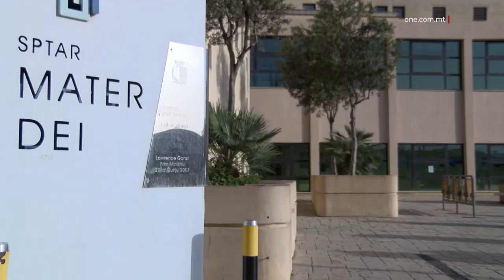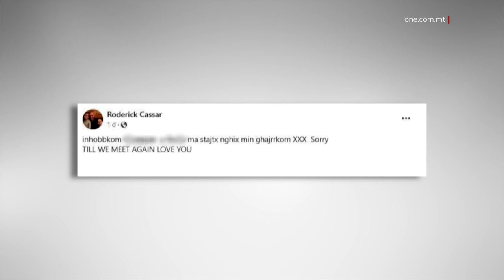L-ALLEGAT QATTIEL TA’ BERNICE CASSAR ARRESTAT U SE JITRESSAQ IL-QORTI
ONE.COM.MT • Wara operazzjoni delikata ta’ 17-il siegħa, għall-ħabta tas-2.30 tal-Erbgħa filgħodu, il-Pulizija arrestat f’daru lil Roderick Cassar ta’ 41 sena mill-Qrendi u li qed jitqies bħala s-suspettat ewlieni fil-qtil ta’ martu Bernice Cassar.

Il-femiċidju seħħ it-Tlieta għall-ħabta tat-8am fiż-Żona Industrijali ta’ Kordin, f’Raħal Ġdid. Il-vittma, omm ta’ żewġt itfal ċkejknin, inqatlet b’żewġ tiri, wieħed f’wiċċha u l-ieħor f’sidiriha, u nstabet bla ħajja biswit il-karozza tagħha.

L-allegat qattiel, li kien qed iswgwi lill-vittma, immedjatament ħarab minn fuq il-post bil-karozza tiegħu wara li allegatament sparalha u qatilha u nqafel f’daru fi Triq il-Kartaġiniżi, il-Qrendi.

Hemmhekk, is-sitwazzjoni kienet qed titqies bħala waħda perikoluża hekk kif Roderick Cassar kien għadu armat bis-senter li allegatament intużat fil-qtil.

Il-pulizija, permezz tal-Ispettur Omar Zammit, wettqet sigħat sħaħ ta’ negozjati ma’ Roderick Cassar sabiex jagħti ruħu bi jdejh. F’dawn il-mumenti, qraba u anke ġar tal-allegat qattiel ippruvaw ikellmuh sabiex jikkonvinċuh iċedi.

Fil-Qrendi kien hemm numru ta’ membri tal-forzi dixxiplinati, fosthom taqsimiet differenti mill-Korp tal-Pulizija, membri mid-Dipartiment tal-Protezzjoni Ċivili, u anke ambulanza b’tim mediku mmexxija mit-tobba tal-emerġenza.

Kien fis-sigħat bikrin tal-Erbgħa filgħodu meta azzjoni mill-Pulizija kienet waħda ta’ suċċess hekk kif irnexxielha tarresta lil Roderick Cassar u anke televa l-arma li allegatament intużat fil-qtil.

Preżenti fuq il-post, il-Kelliem tal-Pulizija Brandon Pisani ta l-informazzjoni dwar kif ġie arrestat Cassar.

BRANDON PISANI
KELLIEM GĦALL-PULIZIJA
“Il-Pulizija tal-SIU żgassaw u daħlu fl-appartament tal-allegat agressur li jinsab fit-tieni sular ta’ blokka ta’ appartamenti fi Triq il-Kartaġiniżi, il-Qrendi, fejn hemmekk ġew sparati numru ta’ flashbangs u r-raġel ġie arrestat ftit tal-ħin ilu. Fuq il-post il-pulizija sabet ukoll l-arma li x’aktarx intużat fil-qtil. Filwaqt li r-raġel ma sofra l-ebda ġrieħi waqt dan l-arrest huwa xorta waħda qed jiġi assistit minn tim mediku tal-ambulanza li jinsabu fuq il-post.”

L-Erbgħa filgħodu, l-allegat qattiel ta’ Bernice Cassar inħareġ mill-Isptar Mater Dei u ttieħed fil-Kwartieri Ġenerali tal-Pulizija, fil-Furjana, sabiex jiġi interrogat minn uffiċjali fi ħdan it-Taqsima tal-omiċidji.

Dan ifisser li l-pulizija għandha ċans ta’ 48 siegħa biex tressaq lil Roderick Cassar il-Qorti u tixlih bi qtil volontarju ta’ martu Bernice.

Intant, għall-ħabta tas-7pm ilbieraħ, il-Kummissarju tal-Pulizija Angelo Gafà indirizza konferenza tal-aħbarijiet, li fiha ta l-aħħar dettalji dwar il-femiċidju.

Fost l-oħrajn, il-Kummissarju tal-Pulizija qal li Bernice Cassar kienet vittma ta’ vjolenza domestika mir-raġel tagħha, illum is-suspettat bil-qtil tagħha.

Huwa qal li l-Pulizija kienet ħarġet akkużi fil-konfront tar-raġel tagħha fi tliet każijiet separati.

Intant, fil-mumenti li fihom kienet għaddejja l-operazzjoni fil-Qrendi u waqt li kien maqful f’daru, Roderick Cassar kien qed itella’ kitba fuq Facebook u anke jagħmel kuntatt ma’ ħu l-vittma Bernice Cassar.

Fl-ewwel messaġġ, u ftit mumenti wara li allegatament qatel lil martu, fuq il-Facebook, Cassar kiteb messaġġ indirizzat liż-żewġ uliedu, li fih iddikjara li jħobbhom. Huwa kiteb ukoll li ma setax jgħix mingħajrhom. F’kitba oħra fuq il-Facebook, tella’ ritratt ta’ konverżazzjoni bejnu u bejn dik li jidher li hi ħabiba tal-vittma.

Aktar tard filgħaxija, 11-il siegħa wara li kien seħħ il-qtil, ħu Bernice Cassar tella’ parti minn konverżazzjoni li fiha wera kif l-allegat qattiel kien qed ikellmu.